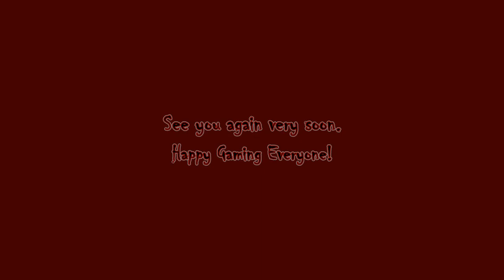AC Odyssey VS Play Through Competition Mama Bear Part 95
Hello RZB World, Mama Bear here with more fun in Assassin's Creed Odyssey. Join us each and every week for fun gaming adventures here on Rogue Zombie Bear Gaming.